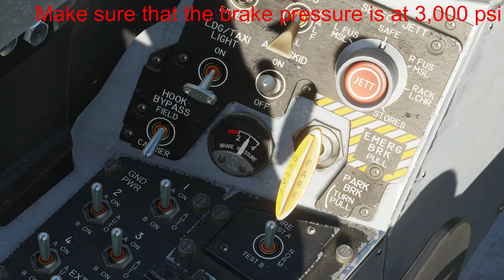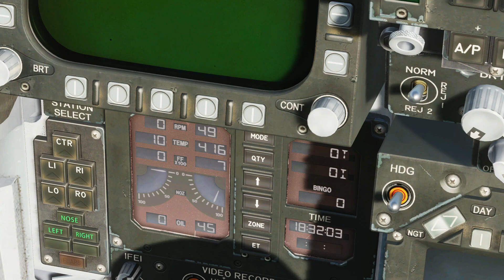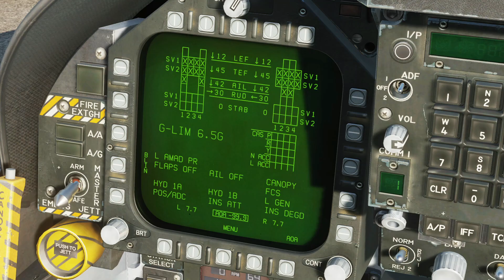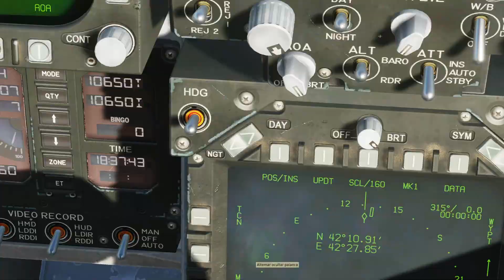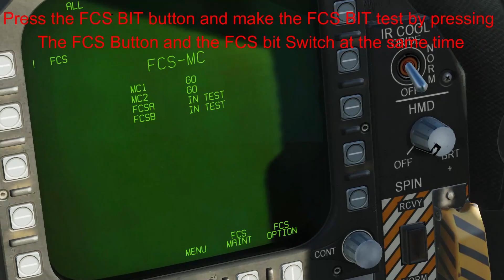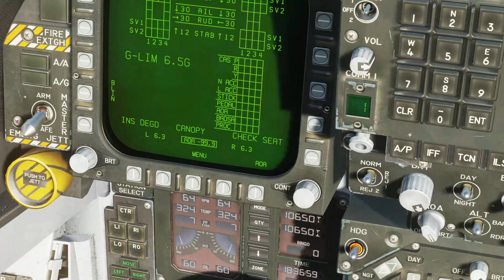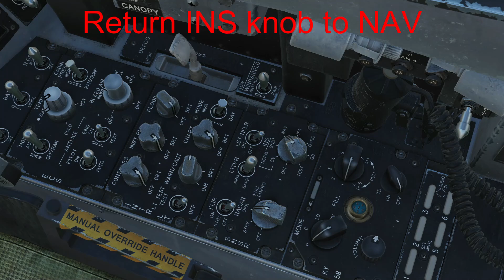F18 Starting procedure tutorial in DCS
Hello i hope this video helps you and also i explain how to get rid of the INS DEGD alert shown in the left DDI,